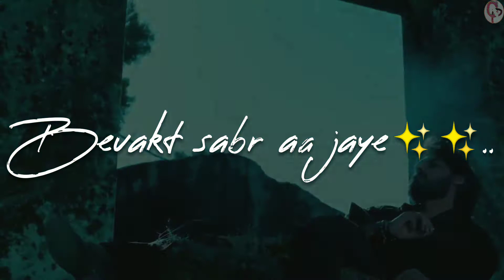Tumse Bhi Jayda Whatsapp Status Video|Arjit Singh Song Status|New Whatsapp Status Video|Lyrics Video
tumse bhi jayde song
tumse bhi jyada whataspp status video
tumse bhi jyada whataspp song
new whatsapp status song
tumse bhi jyada arjit singh song
arjit singh new song
tumse bhi jyada whataspp status

tumse bhi jyada lyrics video
best whataspp status video
arjit singh song status